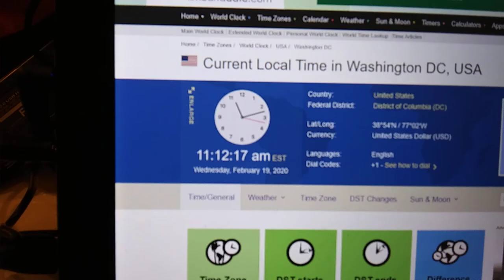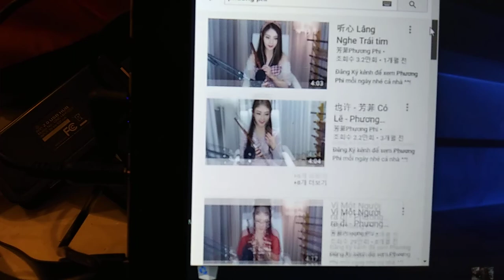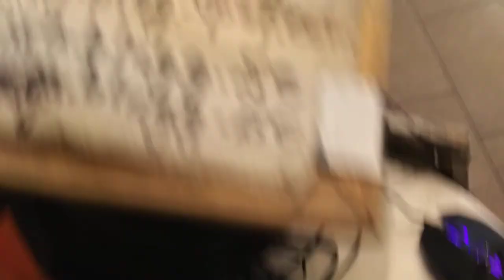2) reason for my safety system! 20200219 111132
**"u.s.a is full of mafia and terrorist and human trade business
man and liar and snatcher and stealer and mental problem and
HIV people with spitting and boy prostitute and girl prostitute and
their bosses,,,etc. They have ignored my situation and the bunch of
threat and cheating and taunts.
by Feb-19-2020 Wednesday 1:07 PM
1) Brief Wish List with Top 10 Series by May-04-2015 Monday
2) Emergency List Series
3) Today Bring This!
4) Proposition 998 Tour Gear List
5) Money Machine
6) Daily Wish List Slideshow
7) My Wish List from 1 to 29
8) My Brief Wish List
9) My Policy Series
11) My Per Day Wish List Slideshow

1) Vietnam Noodle XL-Spring,Summer,Winter and Fall Roll,
12 box of Vodak-Wine-Sake-Chinese Vodka-Baek Se Ju
2) Per Day 1,000 Trillion Dollar/Euro CASH and
2-1) 1 Trillion Dollar Prepaid VISA and Mastercard each full in 21" Laptop Bag.
2-2) 1 Trillion Euro Prepaid VISA and Mastercard each full in 21" Laptop Bag.
3) All Credit Card,All Gas Card,Costco,Sam's card,RV Membership Card,
4) Armored Body RV Full Option,No Propane,Diesel,
Satellite TV/Internet/Phone,
Washer/Dryer,Tide w/Bleach,
Kimchi Refrigerator,
5) Missile Proof Body Series-All of Amphibian and Mega Yacht and Submarine must have
3 ply of Missile Proof Body: RV,VTOL Hypersonic Amphibian with 3-Ply M.P.B,
6) Complete all of my wish lists whatever is in my blogs and home pages and whatever I gonna have!
6-1) ICJ-internation concealed carry gun license and guns(See my video wish playlists),
6-2) Do Your Best for my wish lists with your outstanding overtime talent!